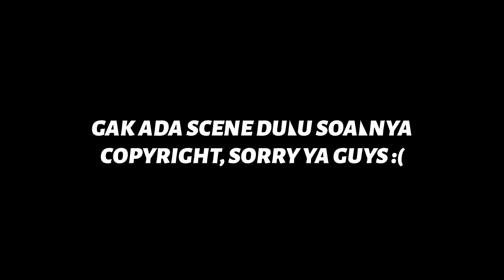KETIKA REBUTAN HP SAMA AYANG LU TAPI MALAH🧐😰....|| JEDAG JEDUG ANIME 🌵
Nama anime: Otonari no tenshi-sama ni itsunomanika dame

episode:9

season:1

genre: Comedy,romance,school